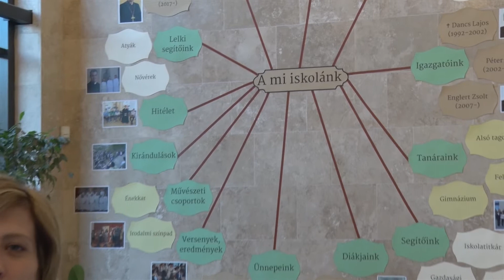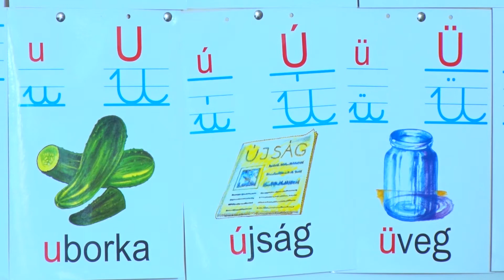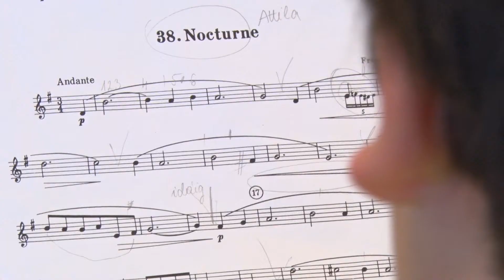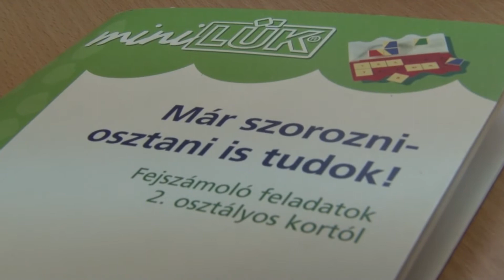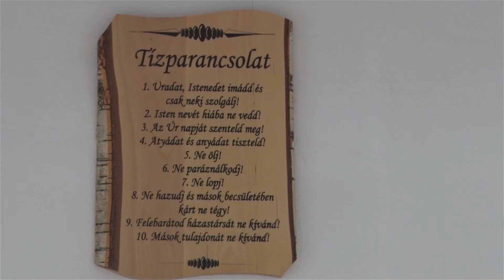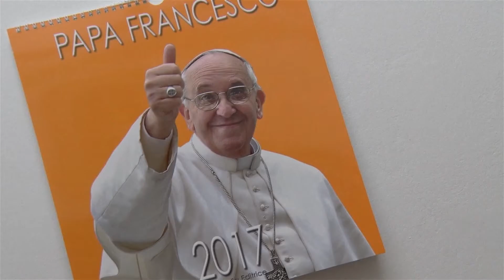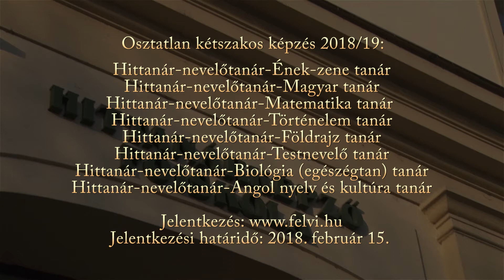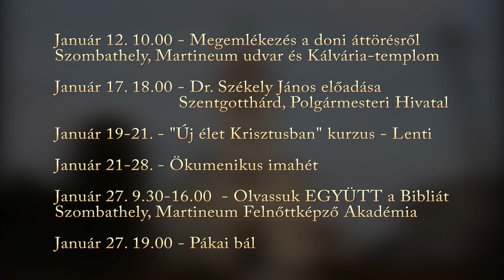Élet Forrás 201801